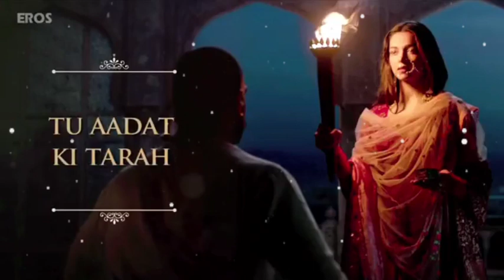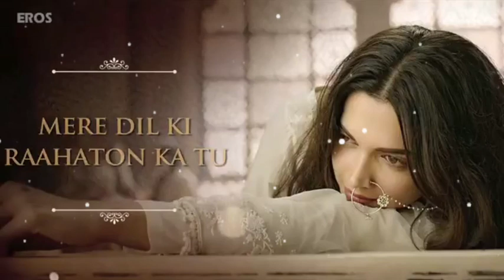Aayat Full Song with Lyrics|Bajirao Mastani|Arjit Singh